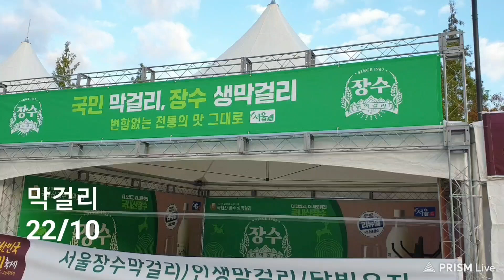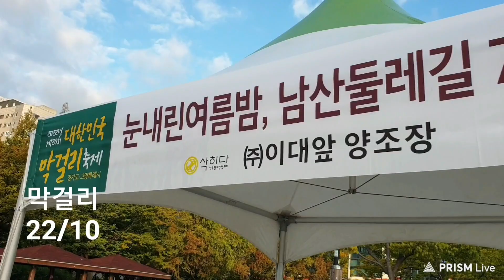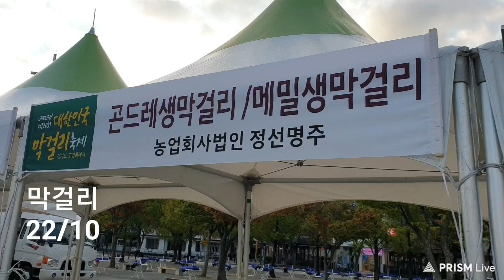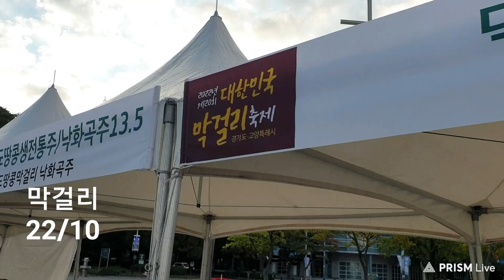#1021 아침(156)산책, 막걸리 △ 2022/10 * 토요일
막걸리

10월의 2번째 토요일 입니다.
막걸리 종류가 이렇게 많은지
몰랐었습니다.

일산 문화광장에서 열리고 있는
대한민국 막걸리축제 입니다.

ㅡㅡㅡㅡㅡR.P.